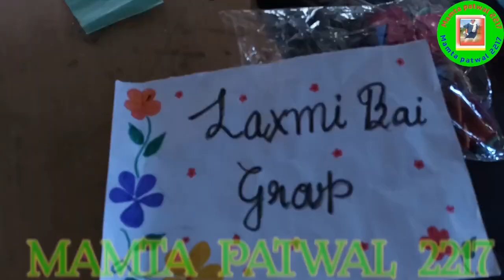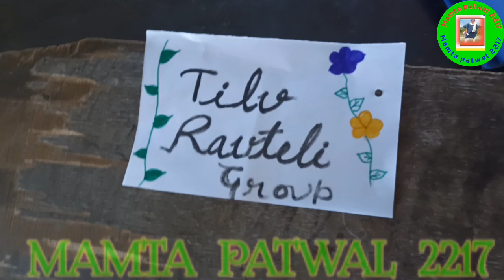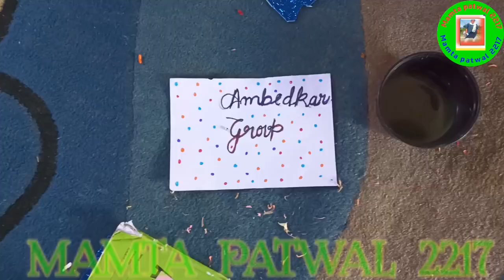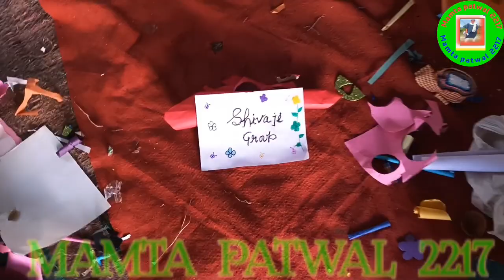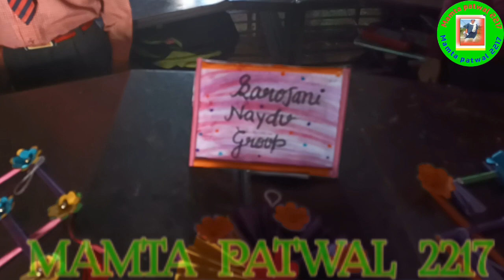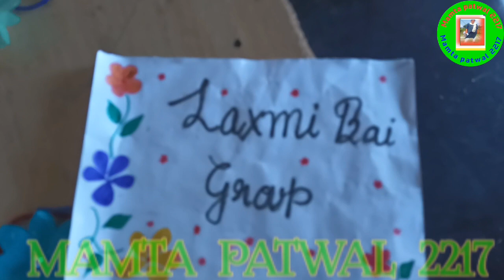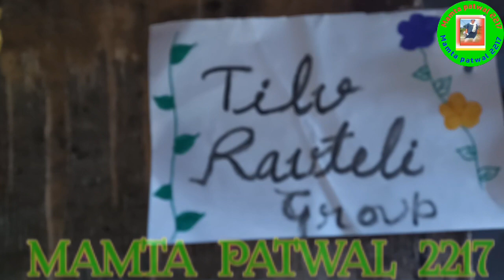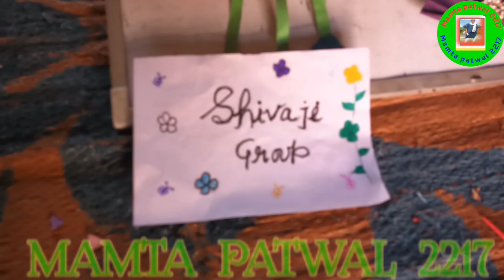Discover the Mind-Blowing Craft Work by S.P.S Jalali Students | Viral !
Crafting work | School activity | craft work by s.p.s jalali students shortvideo shortvideo dance youtube motivation s videoStudent creationhand craft work at homenursery craft workpaper craftCraft workhandcraftcrafts5 minutes craftdo it yourselfdiy projectsCraft ideaspaper craftseasy crafts with paperCrafts with paperdiwali decoration ideasdiwali decoration ideas at homeDiwali craft ideashome decorbest out of wastehome decor ideasDecorative items for homepaper flowers